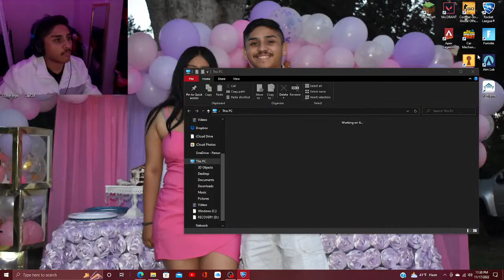Straight chilling playing video games| Streaming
Hello everyone, my name is luis camacho and Ive always wanted to stream! This is all new to me so bare with me thank you for joining in to the stream and If yall want me to do anything during this series lmk!! :)